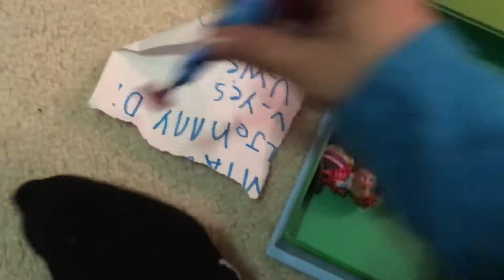Late valentine’s Day